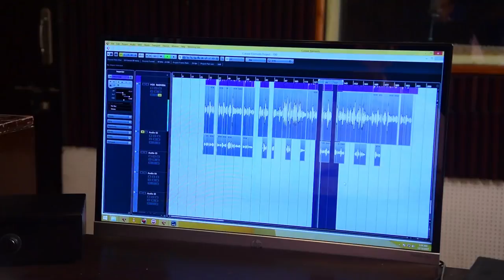Vijanamee, Album Ormapookkal, Music by Pandalam Balan, Sung by Radhika Narayanan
Album: Ormapookkal
Produced by : Mayooram Creations
Lyrics: Shahida Basheer
Singer: Radhika Narayanan